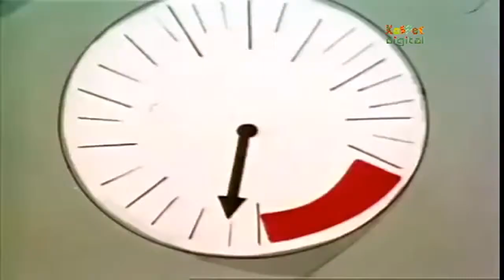Around the World in Eighty Days Episode 02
Around the World in Eighty Days (French: Le tour du monde en quatre-vingts jours) is a classic adventure novel by the French writer Jules Verne, published in 1873. In the story, Phileas Fogg of London and his newly employed French valet Passepartout attempt to circumnavigate the world in 80 days on a £20,000 wager (roughly £2 million today) set by his friends at the Reform Club. acclaimed works.It is one of Verne's most

The story starts in London on Tuesday, October 1, 1872. Fogg is a rich English gentleman living in solitude. Despite his wealth, Fogg lives a modest life with habits carried out with mathematical precision. Very little can be said about his social life other than that he is a member of the Reform Club. Having dismissed his former valet, James Foster, for bringing him shaving water at 84 °F (29 °C) instead of 86 °F (30 °C), Fogg hires a Frenchman by the name of Jean Passepartout as a replacement.

At the Reform Club, Fogg gets involved in an argument over an article in The Daily Telegraph stating that with the opening of a new railway section in India, it is now possible to travel around the world in 80 days. He accepts a wager for £20,000 from his fellow club members, which he will receive if he makes it around the world in 80 days. Accompanied by Passepartout, he leaves London by train at 8:45 P.M. on Wednesday, October 2, 1872, and is due back at the Reform Club at the same time 80 days later, Saturday, December 21, 1872

Fogg and Passepartout reach Suez in time. While disembarking in Egypt, they are watched by a Scotland Yard detective named Fix, who has been dispatched from London in search of a bank robber. Because Fogg matches the description of the robber, Fix mistakes Fogg for the criminal. Since he cannot secure a warrant in time, Fix boards the steamer conveying the travellers to Bombay. Fix becomes acquainted with Passepartout without revealing his purpose. Fogg promises the steamer engineer a large reward if he gets them to Bombay early. They dock two days ahead of schedule.

After reaching India they take a train from Bombay (now Mumbai) to Calcutta (Kolkata). Fogg learns that the Daily Telegraph article was wrong—the railroad ends at Kholby and starts again 50 miles further on at Allahabad. Fogg buys an elephant, hires a guide, and starts toward Allahabad.

They come across a procession in which a young Indian woman, Aouda, is led to a sanctuary to be sacrificed by suttee the next day by Brahmins. Since the young woman is drugged with opium and hemp and is obviously not going voluntarily, the travellers decide to rescue her. They follow the procession to the site, where Passepartout takes the place of Aouda's deceased husband on the funeral pyre on which she is to be burned. During the ceremony he rises from the pyre, scaring off the priests, and carries the young woman away. The two days gained earlier are lost, but Fogg shows no regret.

The travellers hasten to catch the train at the next railway station, taking Aouda with them. At Calcutta, they board a steamer going to Hong Kong. Fix has Fogg and Passepartout arrested. They jump bail and Fix follows them to Hong Kong. He shows himself to Passepartout, who is delighted to again meet his travelling companion from the earlier voyage.

In Hong Kong, it turns out that Aouda's distant relative, in whose care they had been planning to leave her, has moved, probably to Holland, so they decide to take her with them to Europe. Still without a warrant, Fix sees Hong Kong as his last chance to arrest Fogg on British soil. Passepartout becomes convinced that Fix is a spy from the Reform Club. Fix confides in Passepartout, who does not believe a word and remains convinced that his master is not a bank robber. To prevent Passepartout from informing his master about the premature departure of their next vessel, Fix gets Passepartout drunk and drugs him in an opium den. Passepartout still manages to catch the steamer to Yokohama, but neglects to inform Fogg.